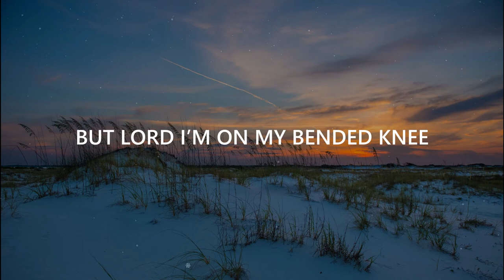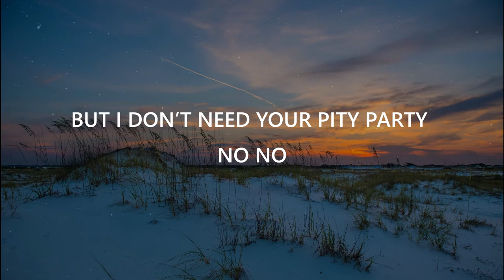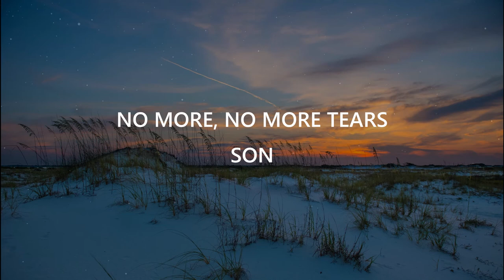Seya - TETI NKUSHE (Lyric Vid) ft. Josh Thee Artist🇿🇲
DEUTERONOMY 31:6-8
HEBREWS 13:5

CREDITS
Song: Teti Nkushe
Artist : Seya & Josh Thee Artist

Teti Nkushe Lyrics

Verse 1
All alone, pain is strong
Can’t stop these thoughts in my heads Lord
Regret is all around me
And I blame myself
Coz I shoulda known better
Than to chase those pleasures
And forget the letters you wrote to me
Kapena nivi leke che (Maybe I should just quit)
Maybe it’s too late for me
But Lord I’m on my bended knee
And then I hear you say to me

Chorus
Teti nkushe mwana wandi (I can never leave you my child)
Wila umfwila umu lwani (you should never listen to the enemy)
And your shame is no more
No more
No more
No more

Verse 2
Defeated is how I feel
This depression is getting real
But I don’t need your pity party no no
I messed up and I know it’s my fault
I said I’m sorry many times before
I think really need to build this wall
Before I break any more hearts
I feel like I can never restart
And every single memory is scarred
Well if that not the case then tell me

Chorus

Bridge
No more
No more tears
No more
No more tears
No more
No more
No more
No more tears, Son
No more
No more tears, Daughter
No more
No more tears, Child
No more
No more, I am yours
No more
No more
Nimwe wandi (you are mine)
Wali temwikwa iwe (you are loved)

Chorus

Epo naba ine (I am always here)
Tawaba weka iwe (You are never alone)
You are mine
No more
No more
No more